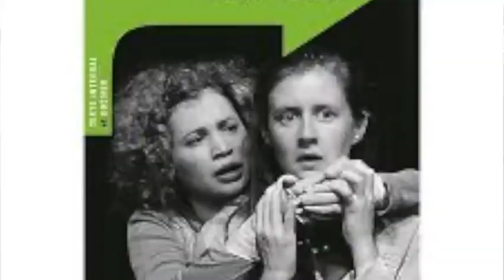Les Bonnes de Jean Genêt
Comme les théâtres ne sont pas pas encore ouverts, je vous propose de lire une pièce de Jean Genêt, Les bonnes, C’est une lecture commune avec Caroline.
Jean Genêt a eu une enfance chaotique, orphelin adolescent délinquant, il est emprisonné à Tour, puis entre dans la légion , déserte, se prostitue pour pouvoir  voyager.
En 1947, il écrit les Bonnes, cette pièce est sans doute inspiré d’un fait divers de1933 au Mans où Christine et Léa Papin, deux soeurs assassinent sauvagement leur patron. Cette pièce est qualifiée d’immorale et d’invraisemblable qu’en 1963, il publie « comment jouer les Bonnes » pour justifier ses choix scéniques.
Il faut attendre 1985 pour que les Bonnes entre à l’académie française.
 Deux bonnes qui de plus sont soeurs, se déguisent avec les habits et accessoires de leur maîtresse pendant que celle-ci est de sortie. On y survole la condition de domestique mais l’intérêt de la pièce ne me semble pas être là. Le jeu des soeurs perturbe le lecteur, finalement qui est qui ? Les métaphores filées de fleurs et de couleurs, égarent à la lecture. Mais dans ce théâtre dans le théâtre, le tutoiement et le vouvoiement, la préciosité du langage rétablissent rapidement la situation et souligne l’ambivalence des sentiments. Leur patron est en prison suite à une lettre de délation, sa sortie précipite le dénouement.
Une émotion :  insupportable,  une violence insoutenable, qui dépasse l’entendement. On pénètre dans la machination, dans le mental de ses soeurs et on y découvre un amour destructeur.